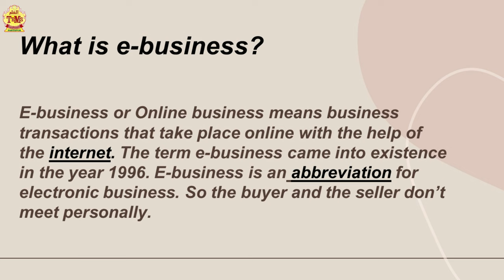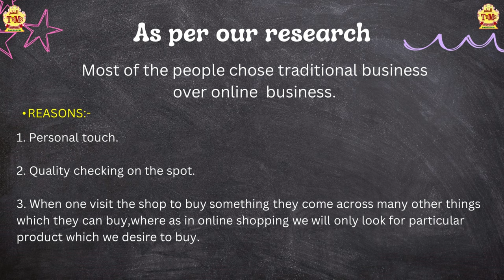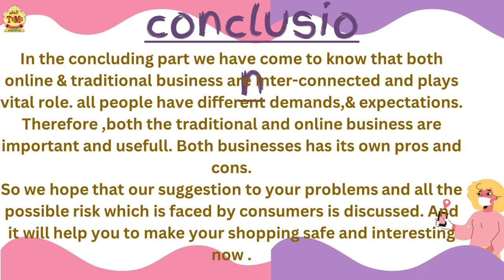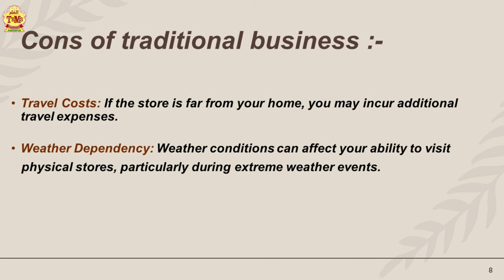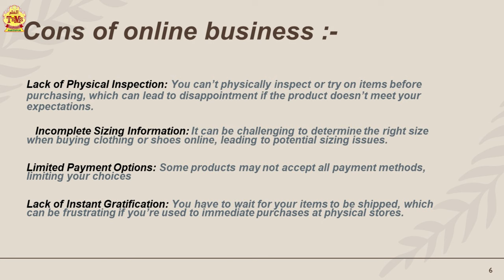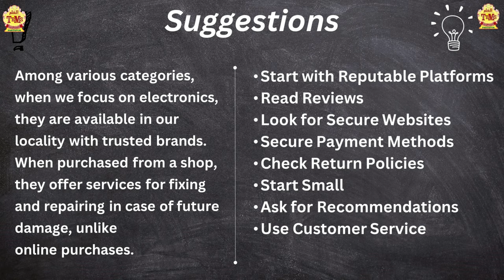Traditional v/s Online Business - A Std 11th Business Project.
Our Grade 11th Business Management project was unveiled as the students, using their various skills, explored the world of Online v/s Traditional Business as well as shopping. Using Communication skills, they interviewed people of different age groups to understand their views and preferences, creating a detailed graph. They also spoke with both traditional and online business owners to grasp consumer approaches.
Armed with this data, students presented practical solutions to address the challenges & preferences identified.
Overall, students honed their various skills where teamwork played a pivotal role as they collaborated & shared responsibilities. Lastly, Analytical skills were sharpened in interpreting data & deriving valuable insights.
The project was a journey of insights, bridging the gap between theory & real-world business practices.